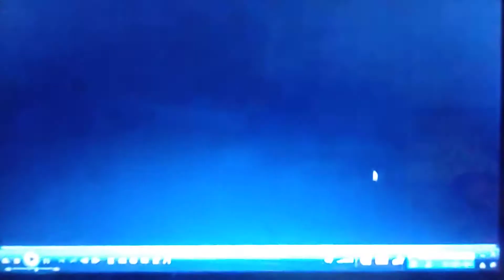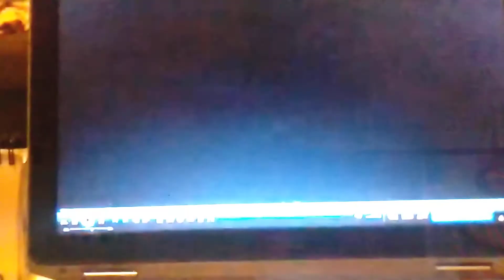Opening to Brum: Kitten Rescue and Other Stories (2002-2003) 2004/2005 DVD Australia